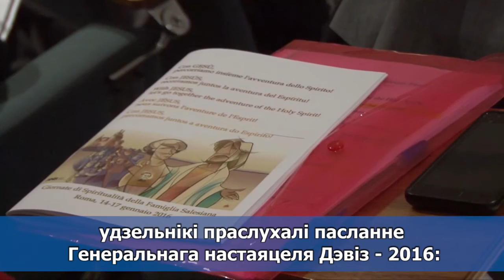GSFS 2016 Belorusian